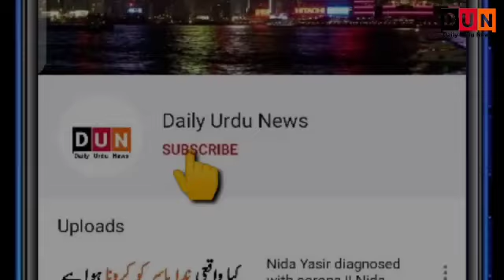Shaikh Rasheed diagnosed with corona|| Shahid Khaqan abbasi diagnosed with covid-19.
Assalamu Alaikum

Welcome to Daily Urdu news

friends in this video you are going to watch about the news that sheikh Rasheed and shahid khaqan abbasi became a victim of corona.so pray for them and all the Pakistani victims of Corona.
Sheikh Rasheed diagnosed with Corona
Shahid khaqan abbasi diagnosed with corona.
Shahid khaqan abbasi Corona victim
Aftab iqbal
Aftab iqbal corona victim
Aftab iqbal khabranak
Aftab iqbal hasb e hal
Aftab iqbal khabardar
Aftab iqbal khabar nak
Aftab iqba covid-19
Aftab iqbal in hospital
Nida Yasir coronavirus victim
Nida Yasir Yasir Nawaz coronavirus  victims
Yasir Nawaz and family in hospital
Corona test positive
Nida yasir in emergency
Nida yasir in hospital
Nida yasir and yasir nawaz in emergency
News channel
Daily Urdu news
daily news
Urdu news
Aaj ki khabar
Fast news
Today's news
Breaking news
 Urdu breaking news
New news
Aaj ki taaja khabar
latest news,
trending news
Prime Minister Imran Khan latest news
Prime Minister views about
taza khabar
fastest news
news bug
new news
authentic news

Our aim is to provide authentic and interesting information

Stay blessed